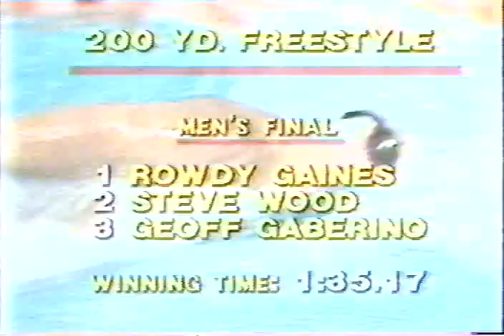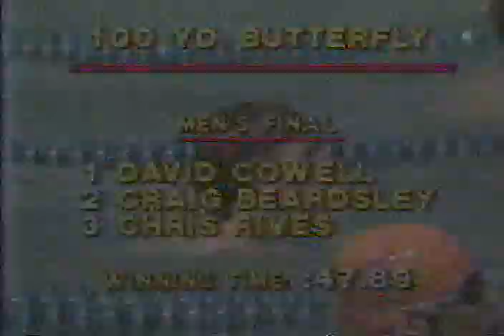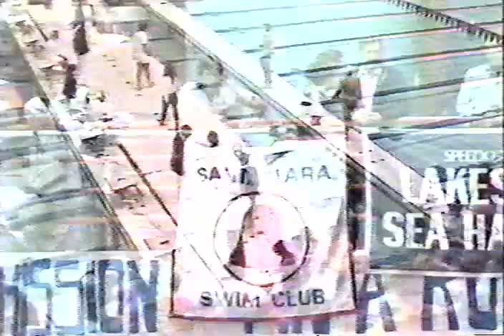1982 USS Short Course Nationals Swim Meet-Gainesville, Florida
Nancy Nemet, Tracy Caulkins, Tiffany Cohen.